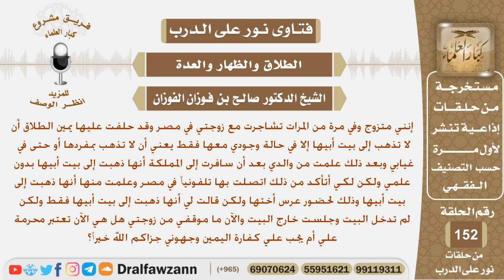حلفت على زوجتي بالطلاق أن لا تذهب إلى بيت أبيها وبعد سفري علمت أنها ذهبت لحضور عرس أختها ولكن...؟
نص السؤال:
إنني متزوج وفي مرة من المرات تشاجرت مع زوجتي في مصر وقد حلفت عليها يمين الطلاق أن لا تذهب إلى بيت أبيها إلا في حالة وجودي معها فقط يعني أن لا تذهب بمفردها أو حتى في غيابي وبعد ذلك علمت من والدي بعد أن سافرت إلى المملكة أنها ذهبت إلى بيت أبيها بدون علمي ولكن لكي أتأكد من ذلك اتصلت بها تلفونياً في مصر وعلمت منها أنها ذهبت إلى بيت أبيها وذلك لحضور عرس أختها ولكن قالت لي أنها ذهبت إلى بيت أبيها فقط ولكن لم تدخل البيت وجلست خارج البيت والآن ما موقفي من زوجتي هل هي الآن تعتبر محرمة علي أم يجب علي كفارة اليمين وجهوني جزاكم الله خيراً؟
السيرة الذاتية :
للاشتراك في قناة الشيخ صالح الفوزان

رئيس الفريق
لمشروع كبار العلماء